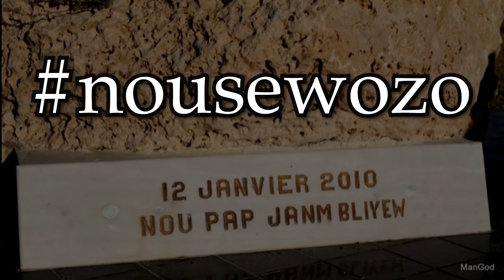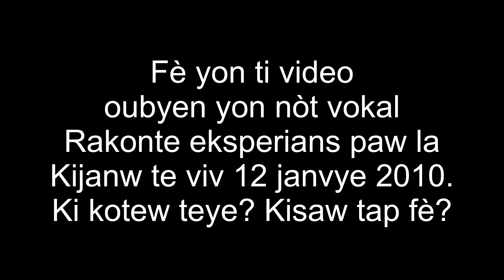BelO - nou se wozo - Florwing Ogé - Memorial 12 Janvier 2020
12 janvye se on dat ke nou paka bliye, nou tout ayisyen gen dat sa kom on move souvni.  10 an aprè, sekèl yo prèske disparèt, dega yo preske pa visib ankò men domaj solidarite ki ekziste nan dat saa disparèt tou. video saa ak tout lot video ke nap gen pou fè soti 12 desanm 2019 pou rive 12 janvier 2020 pwal sèvi timoun yo ak jenerasyon kap vini yo pou sonje ke nou se wozo nou pliye nou pa kase, video sa yo a raple nou tou ke Ayiti se on peyi ki ka gen tranbleman tè ankò, se pare pou nou pare.